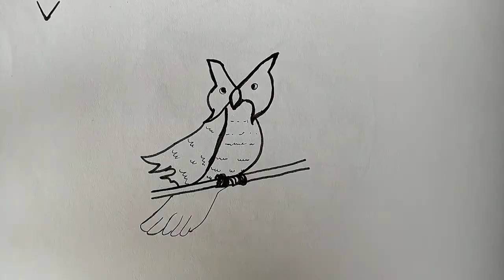how to draw a owl from letter V / how to draw a owl / owl drawing / letter drswing